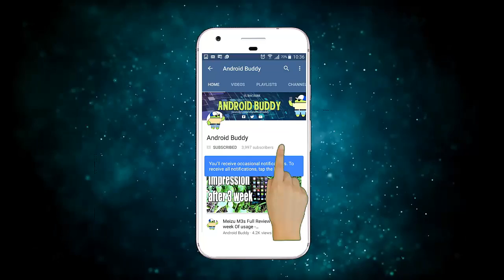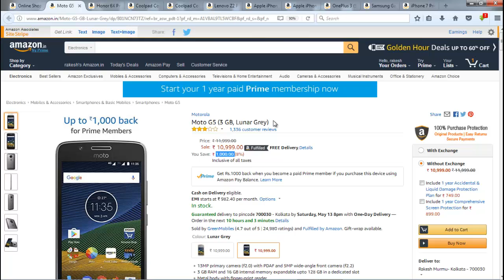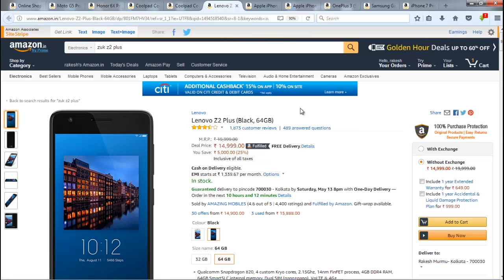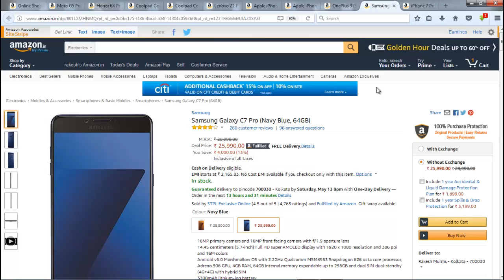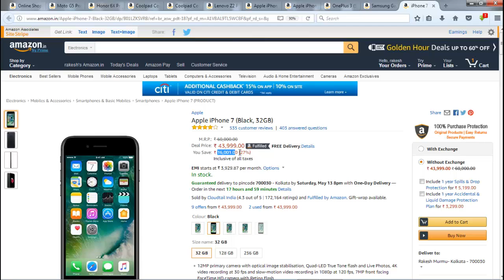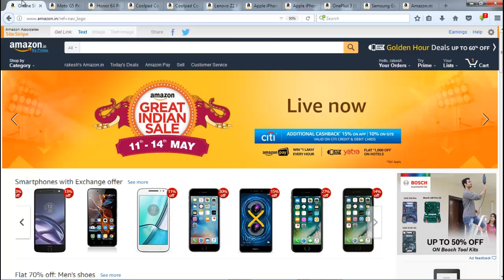Best Smartphone Deals Amazon Great Indian Sale |Hindi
buy Samsung F23:

buy charger for f23:
Hello dosto is video me mai aap logo ke liye laya hu amazon great indian sale ka best smartphone deals.
Agar aapko in phones me se koi bhi phone kharidna hai to aap niche link se kharid sakte hai.

Moto G5
Honor 6x
Coolpad Cool 1 3gb/32gb
Coolpad Cool 1 4gb/64gb
Lenovo Zuk Z2 plus
Apple Iphone SE Silver
space grey

Apple Iphone 6s space grey
rose gold
Apple I phone 7 black
One plus 3
smasung galaxy c7 pro